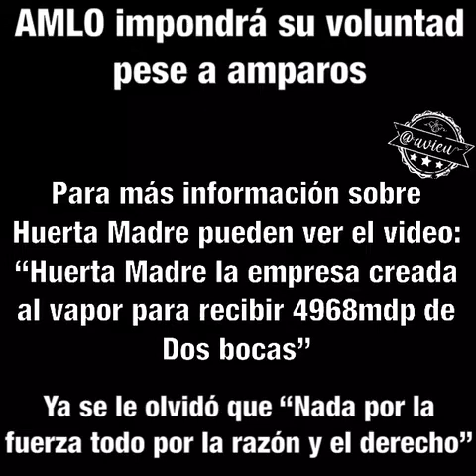‼️AMLO impondrá su voluntad pese a amparos en Dos Bocas y Santa Lucía‼️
‪AMLO impondrá su voluntad pese a amparos en Dos Bocas y Santa Lucía ... ¡ya se le olvidó que nada por la fuerza, todo por la razón y el derecho! ¿quién dijo autoritarismo? ‬